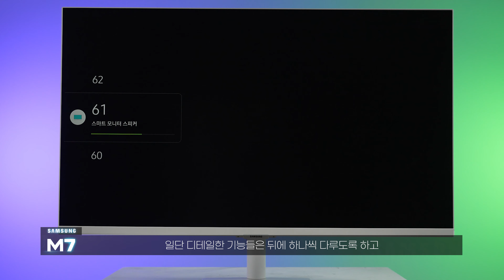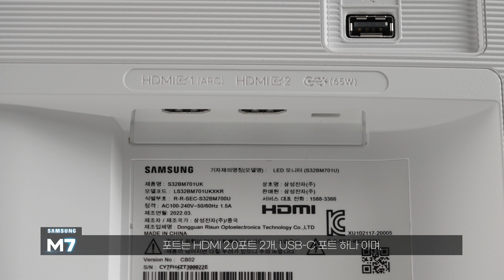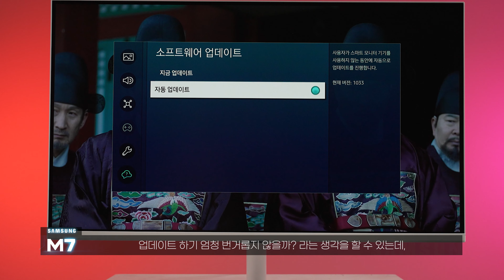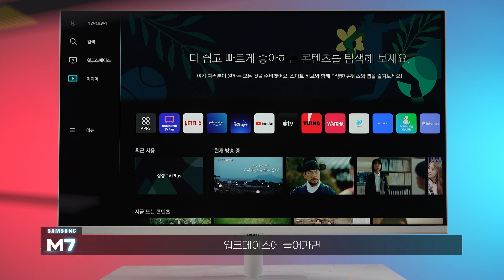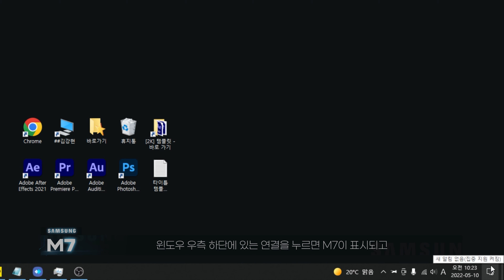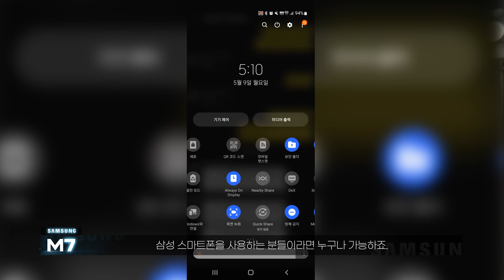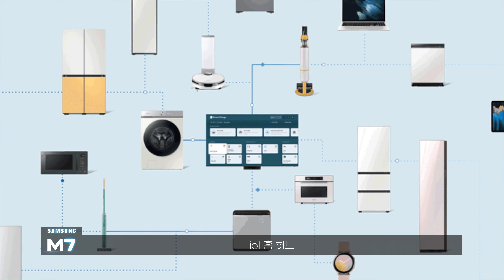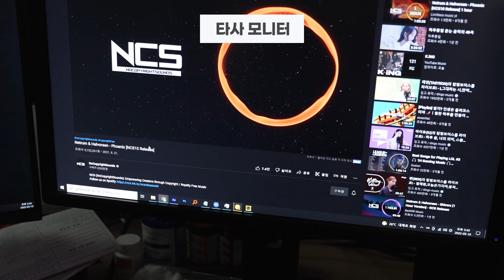놀랍습니다! 4K 스마트 모니터 삼성 M7 하나로 TV랑 PC없이 유튜브, 넷플릭스도 보고 간단한 문서편집도 가능 하다니...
※본 영상은 모니칸으로부터 제작비를 지원받아 제작 되었습니다※

PC가 없어도 모니터로 간단한 업무를 볼수있고. 스마트TV처럼 각종 OTT 서비스와 TV시청까지 가능한 스마트한 모니터. 삼성 신형 M7을 가지고 왔습니다. 한정된 공간, 한정된 금액으로 모니터와 TV중 고민하시는 분들이 계시다면 이제품 정말 좋으리라 생각합니다. 제세한 사항은 리뷰로 확인하세요.

▶타임라인
00:00 인트로
00:35 스마트모니터 ?
00:50 외부디자인 /규격
02:01 초기세팅
02:47 유저 인터페이스
04:15 리모콘 핫키
04:44 워크스페이스
06:14 삼성 DEX
06:50 M7 스팩
07:42 M7 추가기능
08:34 총평